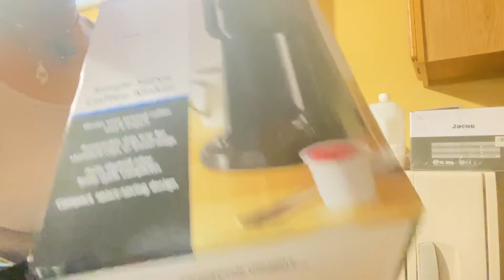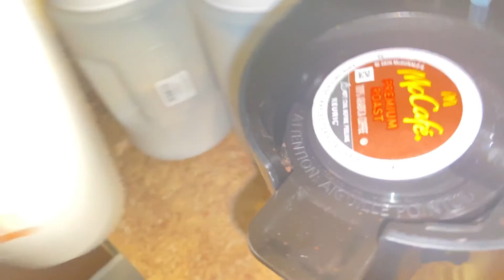I CAN'T BELIEVE I GOT A .....😱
GOODVIBESNAEE 🚀

BANGERRRRRRR 🔥🔥🔥
 this vlogs is about my new bestie lol nipsey and YES she is a girl her eyes are blue and green that's why we named her NIPSEY !!! 🙌🏾🤩 all 💗💗💗 and good vibes only ✨✨✨

🎶 INTRO SONG⤵️: ( ICE COLD G) REALLY FROM THE 80
don’t be a simp 🤣

Want to Make Money In Your Sleep

**I DON’T OWN ANY RIGHTS TO THE MUSIC IN MY VIDEOS**